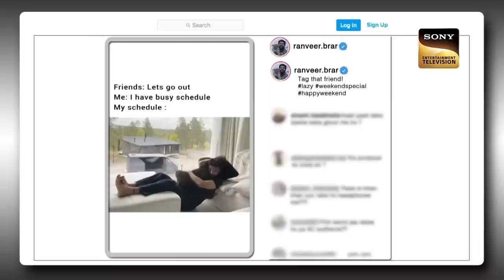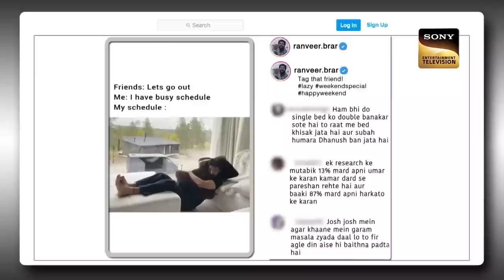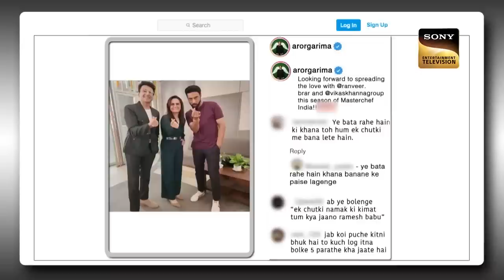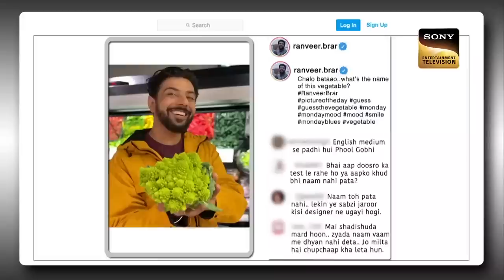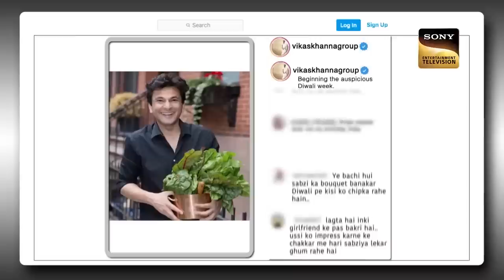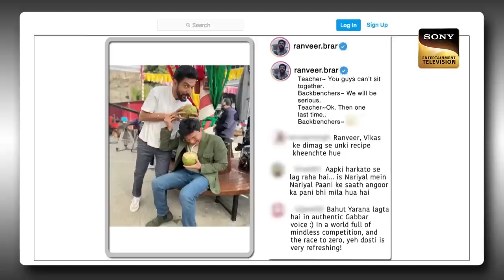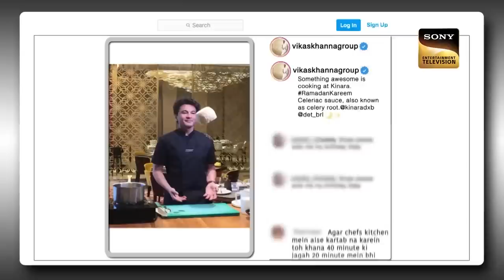Kapil के Show में MasterChef's ने लगाया मसालों का Twist!|The Kapil Sharma Show Season 2|Full Episode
Kapil invites masterchefs Vikas Khanna, Ranveer Brar and Garima Arora. They are here to celebrate the eve and Kapil tells them about the setup. Kapil and Rajiv make fun of each other which makes the show full of fun. This episode is full of fun. Watch now and enjoy!

Show Name: The Kapil Sharma Show
Episode: 296
Guests: Vikas Khanna, Ranveer Brar and Garima Arora
Producers: Kapil Sharma, Salman Khan, Deepak Dhar